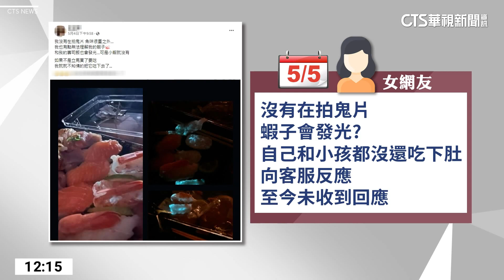藍眼淚口味？ 外帶連鎖壽司「蝦子.醋飯發藍光」｜華視新聞 20230507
外帶壽司相當方便，不過5日有一位台北民眾到知名連鎖壽司店購買15貫外帶壽司，回家要享用時，不僅發現腥味很重，還意外發現，壽司竟然會發出藍光，讓她不可置信，苦笑說，難道壽司也有藍眼淚口味。向店家反應後，至今尚未得到回應。而醫師也提醒，如果真的發光壽司，恐怕會造成腹瀉，千萬不要吃。